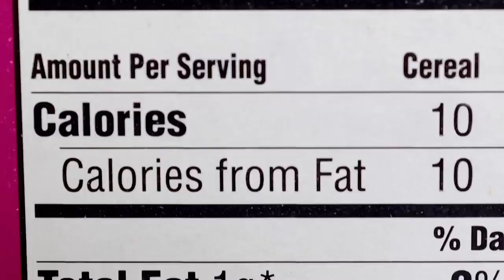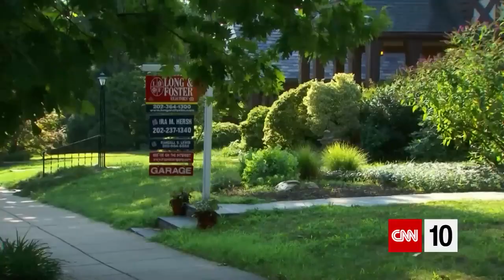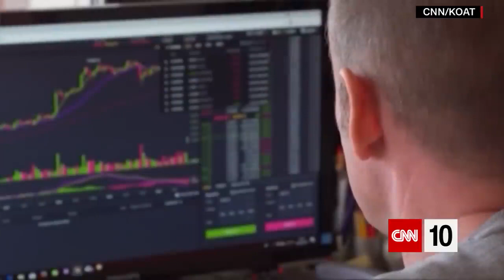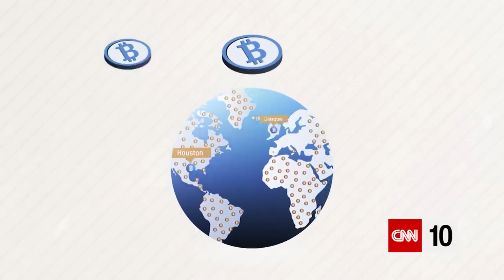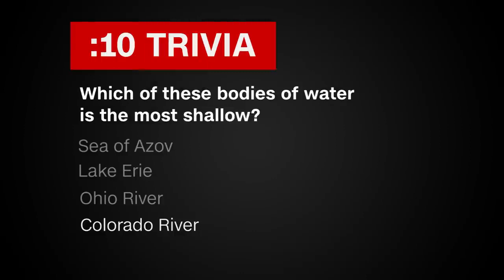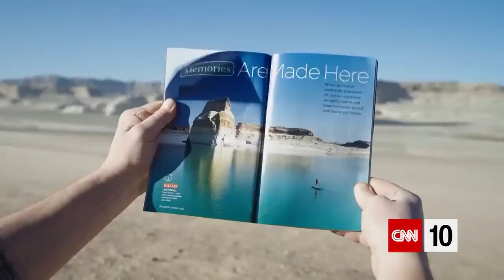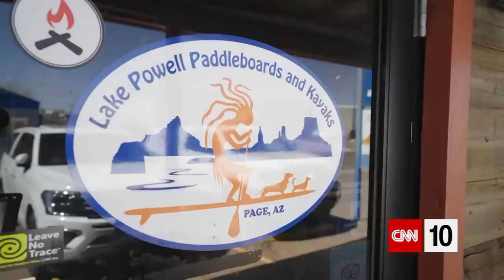CNN 10 - 2022/05/11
U.S. President Joe Biden speaks on the topic of inflation, as gas prices hit a new record high. Bitcoin's value has dropped dramatically in recent months, but mining the cryptocurrency is in full swing. An ongoing drought in the American West brings down lake levels, threatening some livelihoods. And a tech company opens its first retail store.